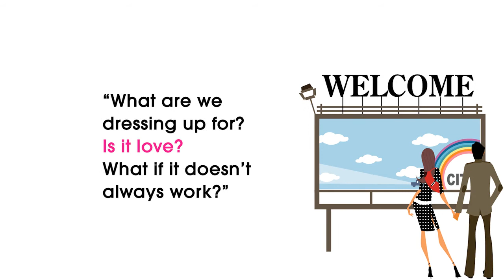Cosmo Channel [Teaser-01]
ให้ผู้หญิงเราได้รู้ในเรื่องที่อยากรู้ยิ่งกว่าที่เคย เร็วๆ นี้ เตรียมพบกับ Cosmo Channel on Youtube ทุกวันพฤหัสบดีของเดือน สร้างสรรค์โดย ทีมงานนิตยสาร Cosmopolitan Thailand

เริ่มออนแอร์วันแรก วันที่ 13 ธันวาคม 2012 แล้วพบกันค่ะ xoxo